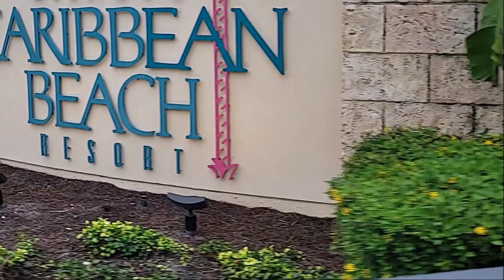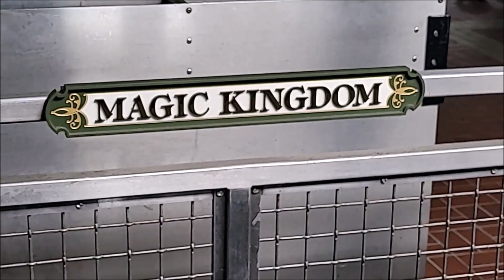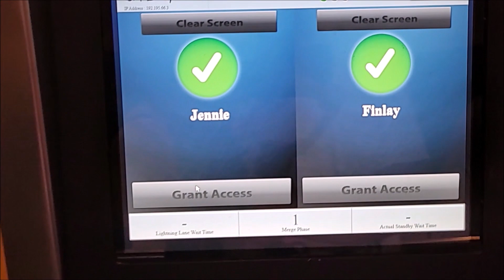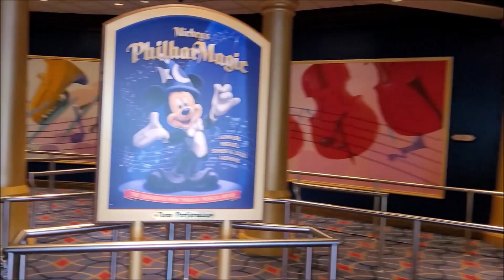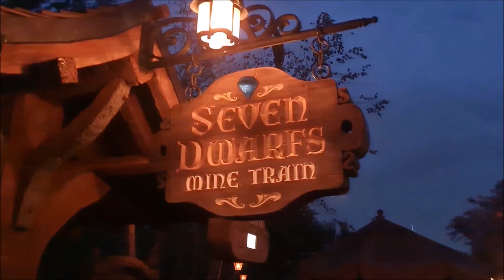Our Walt Disney World Experience | Day 10 Trailer | December 2022 | Magic Kingdom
A music video/trailer of the tenth day of our 2nd amazing two week vacation to Walt Disney World Florida in the Fall of 2023. A stunning day at Chef Mickeys then Magical Kingdom...to date...our list visit to Magical Kingdom.